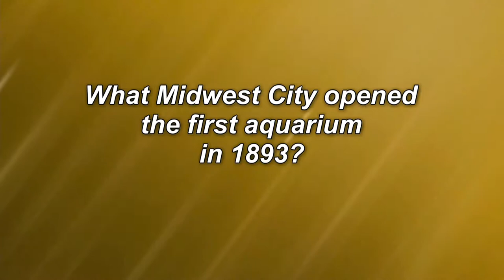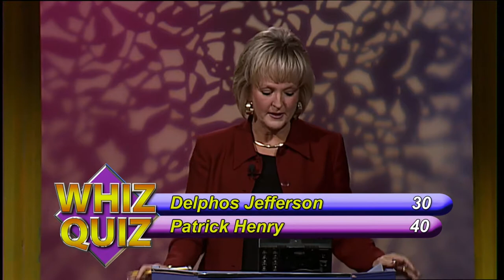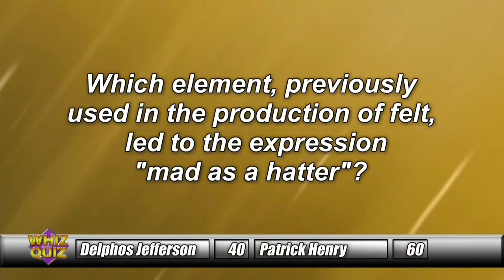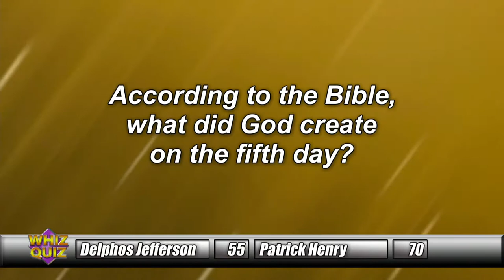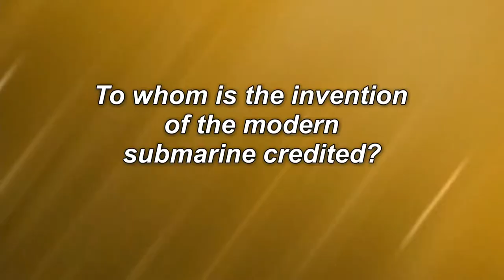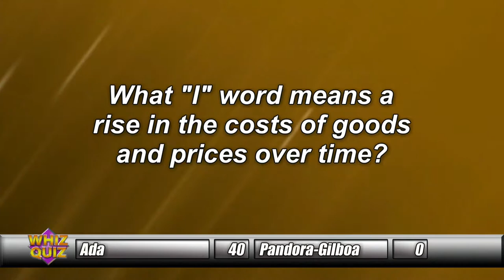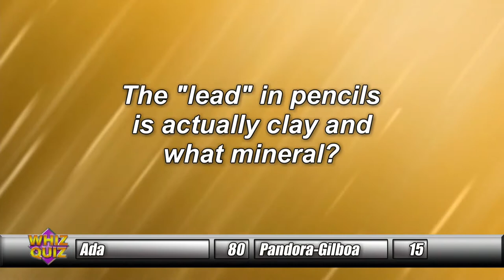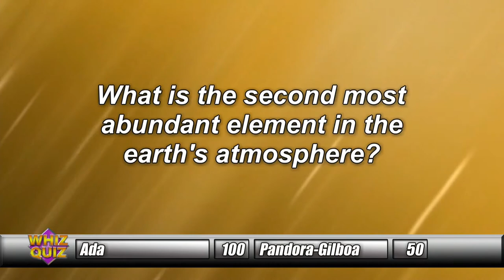2018 Winter Whiz Quiz Episode 7: Delphos Jefferson vs Patrick Henry & Ada vs Pandora-Gilboa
Episode 7 of the WTLW TV-44 2018 Whiz Quiz Winter Tournament!

This show features:
Delphos Jefferson vs Patrick Henry followed by Ada vs Pandora-Gilboa